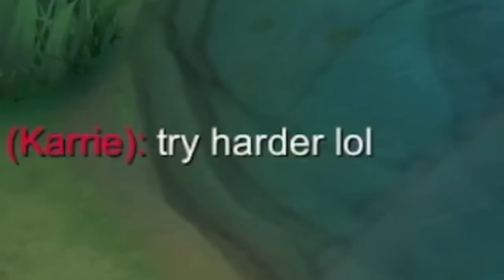This is What You Must Do When The Enemies INVADE Your Buff! | Tutorial Lancelot Best Rotation - MLBB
1. Always like my daily videos

Winners will be given an Epic skin or Elite skin based on their actions.

Inspired by - Betosky

in this video :

Lancelot Montage
Lancelot Best Momments
Lancelot Tiktok
Lancelot Fast Hand
Lancelot best build and emblem set 2023
Lancelot Guide
Global Lancelot Guide
Lancelot one shot build
Fast Hand Lancelot
Lancee Lott Lancelot Montage
Demonal Lancelot
Karltzy Lancelot
Onic Kairi Lancelot
RRQ Albert Lancelot
Lancelot Tiktok
Lancelot Tutorial
Lancelot High IQ
Lancelot outplay
Tiktok Lancelot
Tiktok Lancelot Montage
Tiktok Fast Hand Lancelot
Lancelot Best Combo
How to play lancelot
Lancelot rotation
Tank lancelot
Tankcelot best build
Lancelot tank build